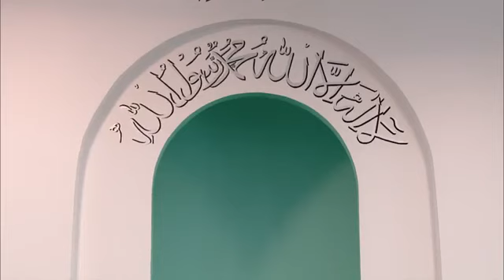English Translation: Friday Sermon 18th July 2014 - Islam Ahmadiyya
English translation of Urdu Friday Sermon delivered by Hazrat Mirza Masroor Ahmad (Head of the Ahmadiyya Muslim Community) on the 18th July 2014.